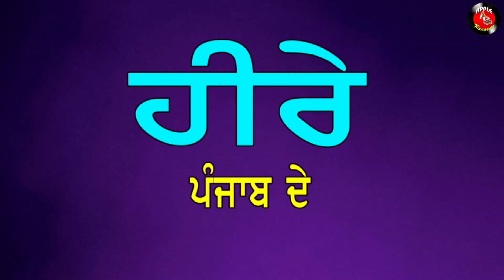Mangi Mahal in Heere Punjab De with Happy Randev || ਮੰਗੀ ਮਾਹਲ ॥ ਹੀਰੇ ਪੰਜਾਬ ਦੇ ॥